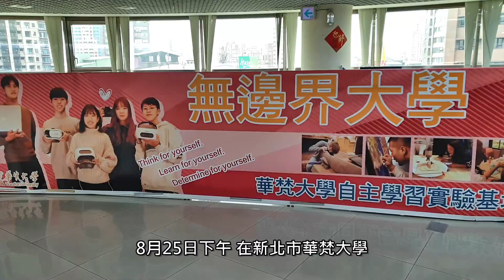水保技師高考經驗分享 北部場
台灣省水土保持技師公會 於

8月25日下午 在新北市華梵大學

推廣教育處板橋中心 舉辦了

水土保持技師高考經驗分享-北部場 講習會

計有兩堂講座

其中 屏東科技大學 李錦育 名譽教授

講題為 水土保持技師高考命題範圍與答題技巧

我告訴你 屏科大今年100年校慶的

特殊的紀念品

帶回去

到底有幾座

舉個手 好嗎

268 標準答案

打開 讓他們羨慕

前兩堂 都沒有

屏科大 百年 1924年的 卡套

就是你們 坐公車 做什麼...

還有我 私人製作的 金箔名片

金箔的 有沒有看到

屏東科技大學 名譽教授 李錦育

好 所以記住 能寫多少 是多少

哪怕 列個題綱 寫個算式

考試是 按點給分的

你都沒有寫 零分 抱歉 沒有分數

完全沒有分數 記住喔 一定要寫

不要空白 一空白 就沒有機會了

水土保持技師公會 陳本康技師

講題為 水土保持技師考題資料彙編

約50多位學員參與 收穫滿滿

水保公會 讚

兩位主持人也分享他們的心得

本身不管是 學生時代的考試經驗

或是他高考的 考試經驗

簡單的 介紹之後 再來邀請

我們今天的講師

我們 各個 專業領域的集合